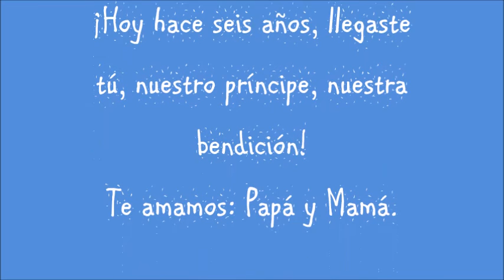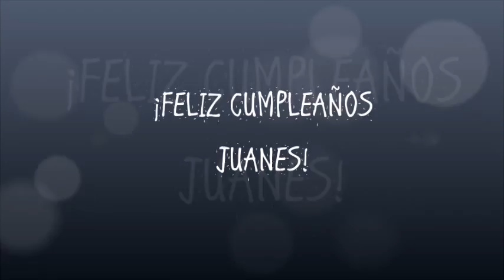Feliz cumpleaños Juanes Mi bendición